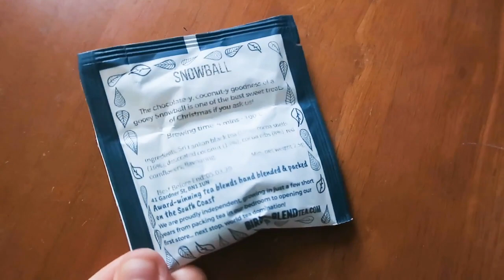Tiny Beaded Snowflake! ¦ The Corner of Craft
Vlogmas day 10 is now here and ready for your viewing! I hope that you enjoy xx